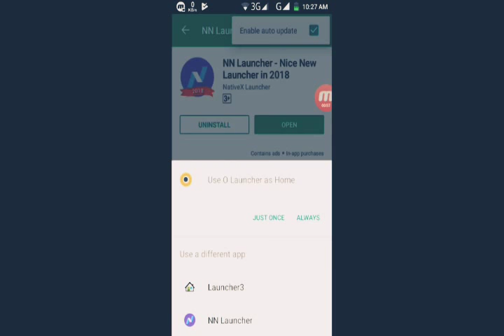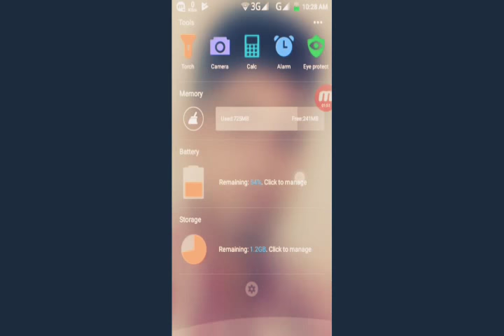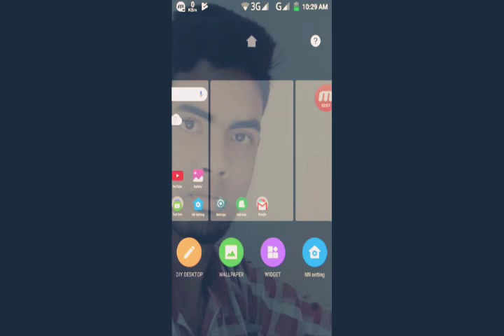NN Launcher-Nice New Launcher 2018 | Best Launcher Android Review